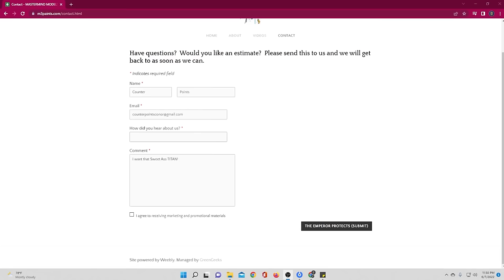Undercity | Old Hammer & Bolter Breakdown | Episode 14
Get Warhammer TV!